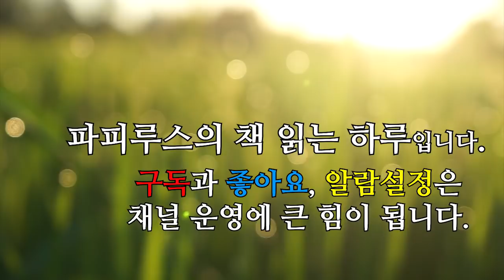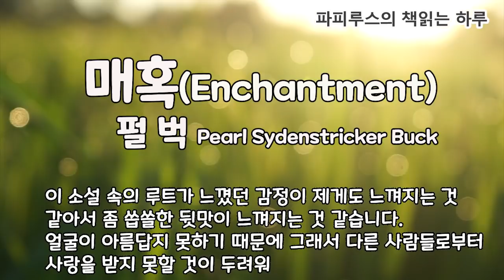노벨문학상수상자 펄벅 작품 "매혹(Enchantment) " 펄벅 단편소설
0:00 책소개와 인사말
05:35 본문 읽기
44:28 맺음말